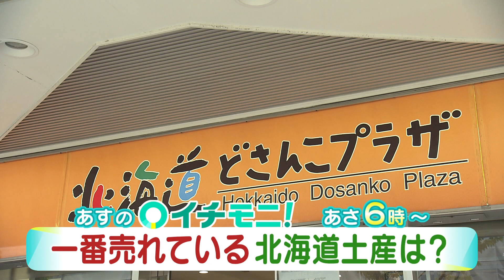【HTB公式】5/4(水)イチモニ！番宣